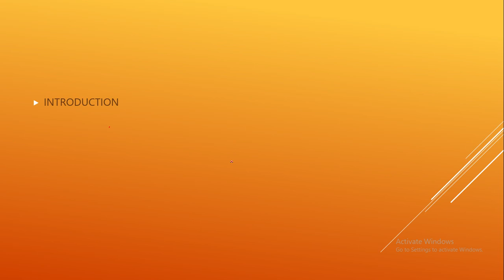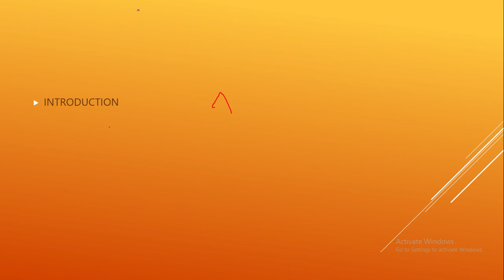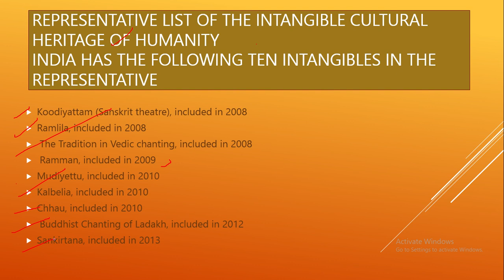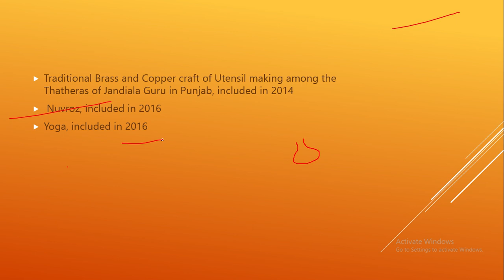CHAPTER 10 (UNESCO'S LIST OF INTANGIBLE CULTURAL HERITAGE) OF INDIAN ART AND CULTURE BY NITIN SINGHA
JOIN MY TELEGRAM sirf IAS
LIKE MY FB PAGE - SIRF IAS